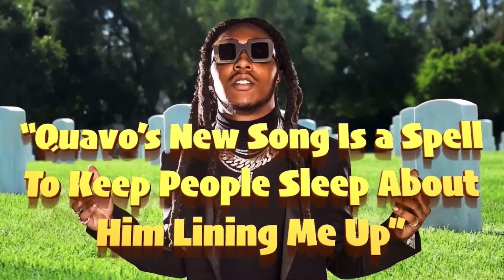QUAVO Celebrating After TakeOff’s D**TH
Quavo out there celebrating with a football team than trying to get Justice for his nephew TakeOff.

NOTE: EVERYTHING SAID IN THIS VIDEO IS ALLEGEDLY